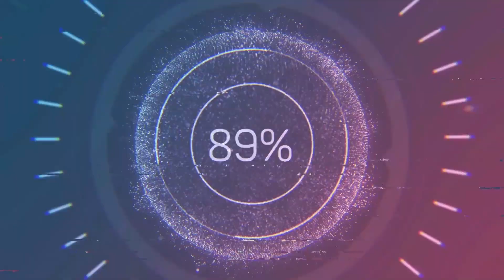HOW THE NEW AVENGERS ARE GONNA BE WITH ANY THREAT RDCWORLD REACTION